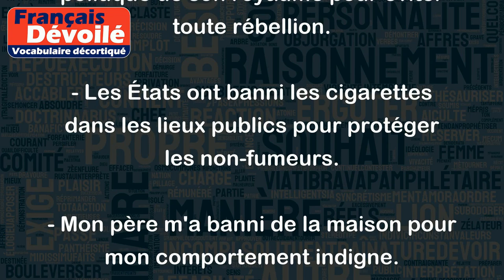Bannit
"Bannir" signifie exclure définitivement quelqu'un d'un groupe ou d'un lieu en le chassant, en le condamnant à l'exil, en le privant de certains droits ou en le censurant fortement. Voici quelques exemples :
- Le roi a banni son adversaire politique de son royaume pour éviter toute rébellion.
- Les États ont banni les cigarettes dans les lieux publics pour protéger les non-fumeurs.
- Mon père m'a banni de la maison pour mon comportement indigne.
- Ce roman a été banni pour son contenu controversé qui ne convenait pas aux normes de l'époque.